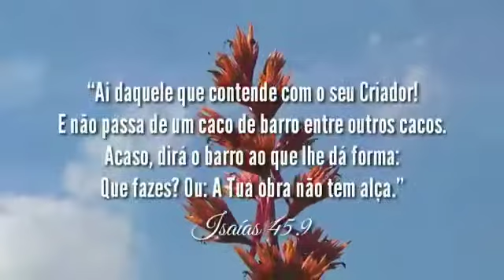Benção do Dia